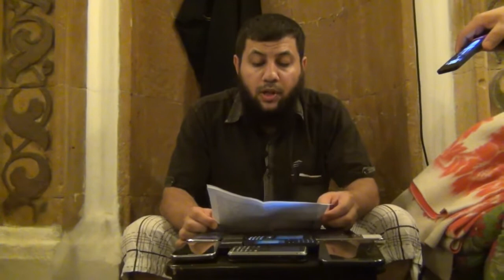Elman Qasımov " Cənnətin vəsfi və Cənnətə aparan yollar "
Diqqət - videonun ilk 50 saniyəsində problem var

Mp3 yükləmək istəyən bu linkə daxil olsun